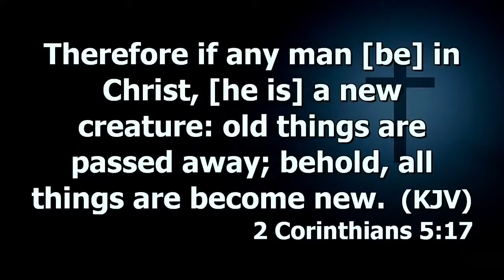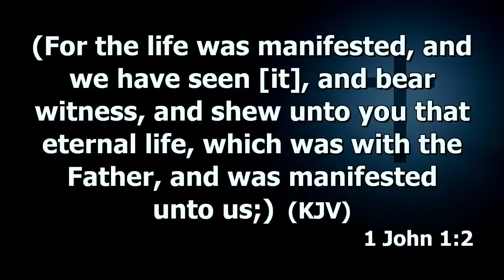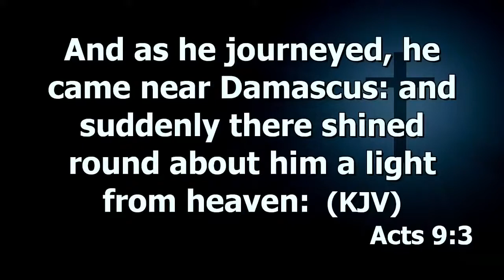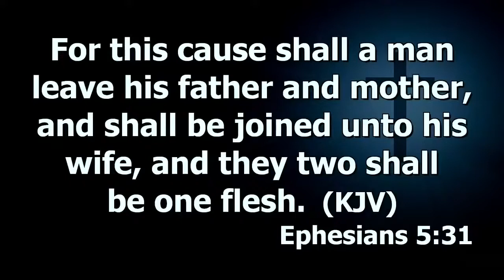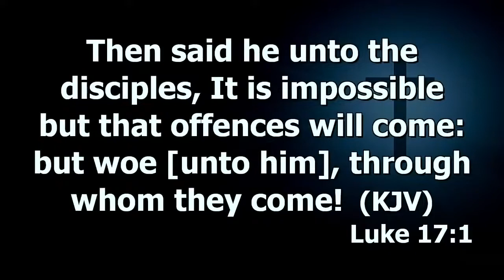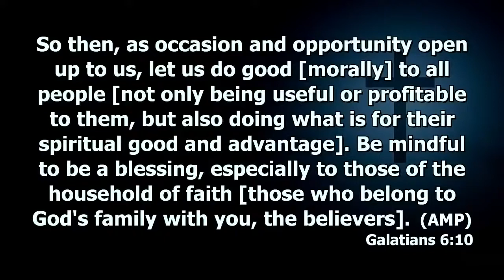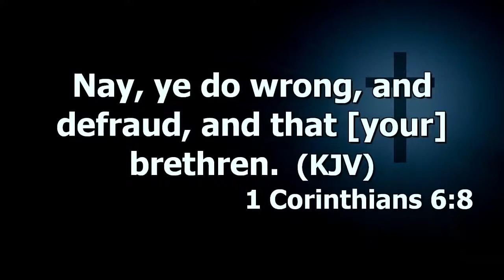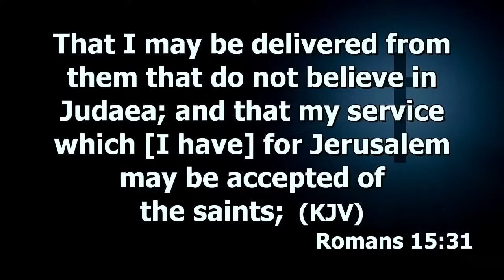Wisdom For Living (Relationships Of The New Man In Christ) Prt.3 | Dr. Abel Damina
WELCOME TO OUR WEDNESDAY MIDWEEK SERVICE   5TH MAY, 2021 1
Haggios Graphai